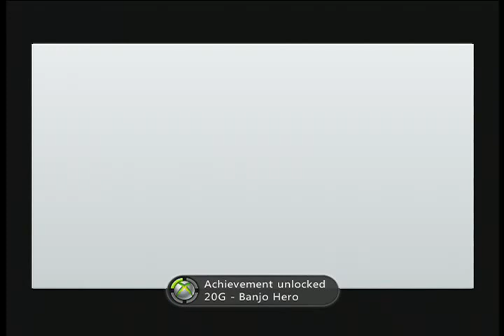First Play: Poker Night 2 - Part 4: Xbox 360 - Sweating bullets